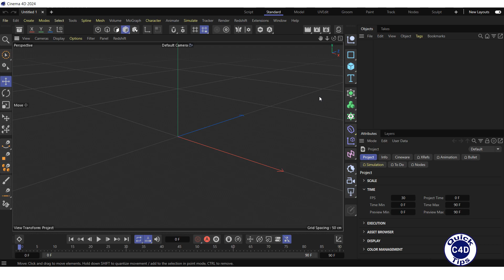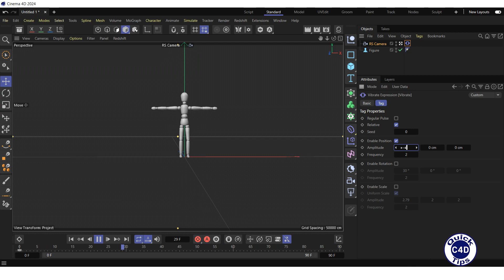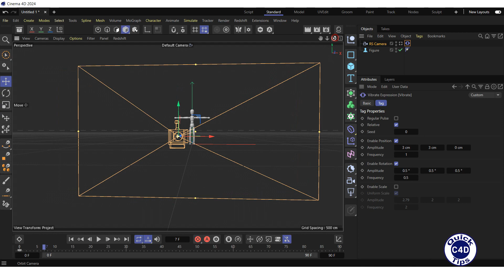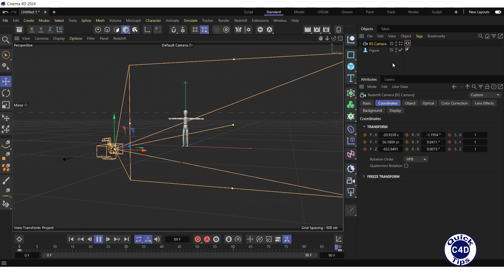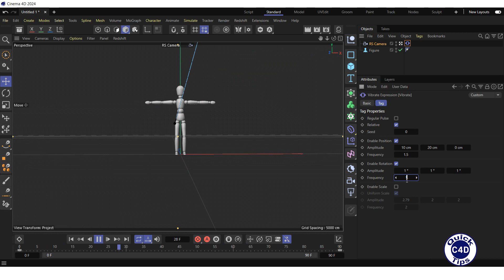Cinema 4D: Camera Shake using the Vibrate tag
How to add Camera Shake using the Vibrate tag in Cinema 4D 2024.